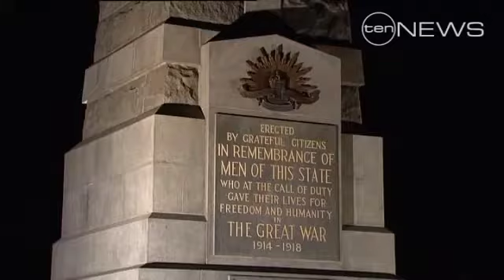Anzac Day Perth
Anzac Day dawn service Perth RAW